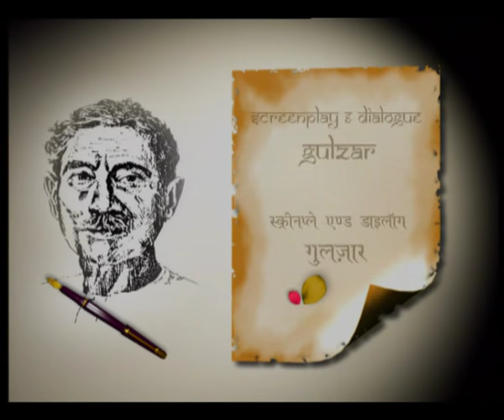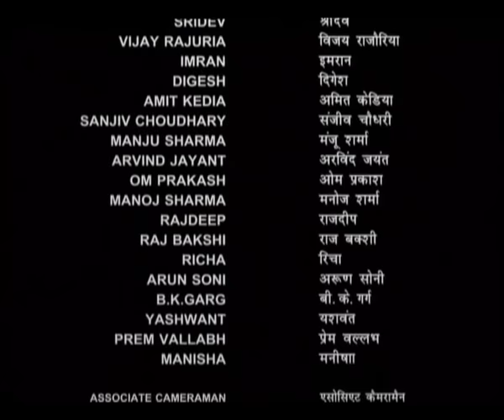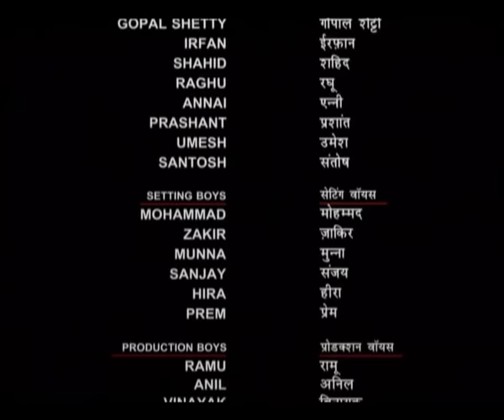Tehreer...Munshi Premchand Ki : GODAAN - EP#4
Doordarshan brings to you the stories from the legendary Hindi writer and the jewel in the crown of Hindi literature - Munshi Premchand.
This series directed by none other than Gulzar will leave you asking for more. The first 12 episodes in the series "Tehreer..." are form the most famous novel penned by the master storyteller - Godaan.
It was first published in 1936 and is considered one of the greatest Hindustani novels of modern Indian literature. Themed around the socio-economic deprivation as well as the exploitation of the village poor, the novel was the last complete novel of Premchand. The story revolves around many characters representing the various sections of Indian community. The peasant and rural society is represented by the family of Hori mahato and his family members which includes Dhania, Rupa and Sona(Daughters), Gobar(son), Jhunia( daughter in law). The Story starts from a point where Hori has a deep desire of having a cow as other millions of poor peasants.